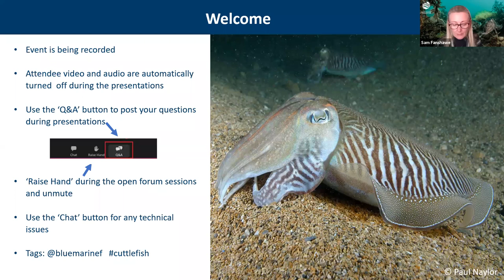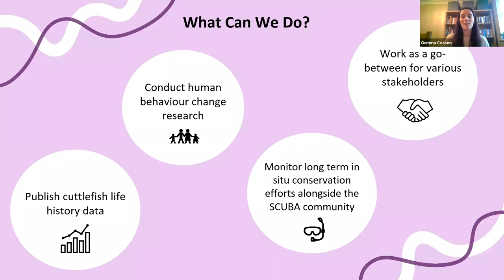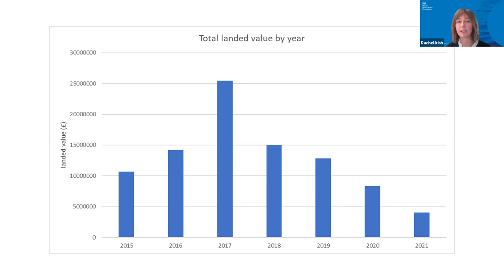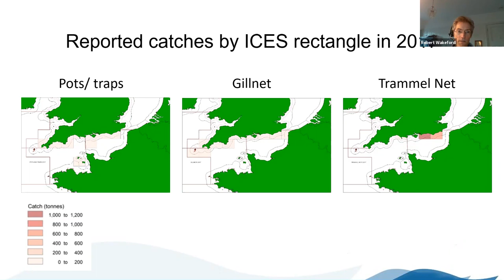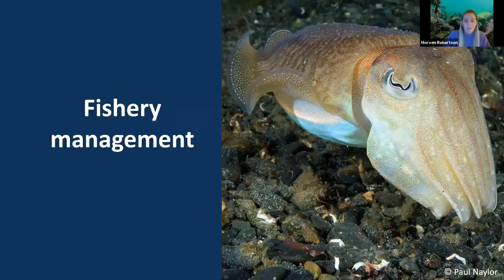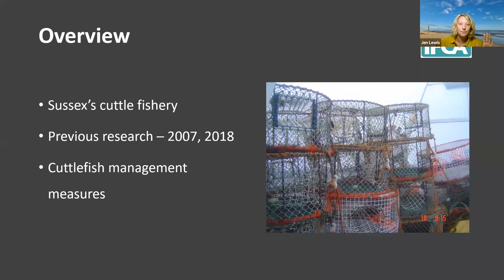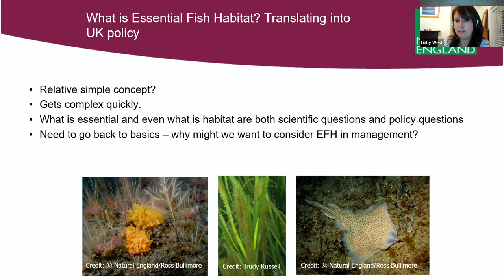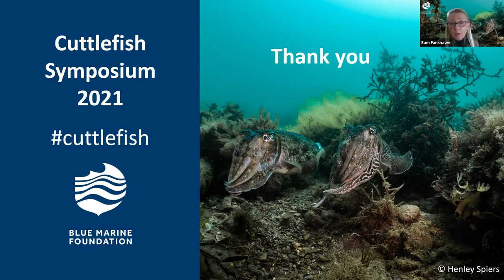BLUE's Cuttlefish Symposium 2021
BLUE hosted a Cuttlefish Symposium on 25 November 2021. The online event aimed to to initiate a collaborative effort to take the action needed to support the long-term health of UK cuttlefish populations and sustainable fisheries. BLUE hopes the Cuttlefish Symposium is the first step towards action to protect UK cuttlefish populations and support sustainable fisheries.